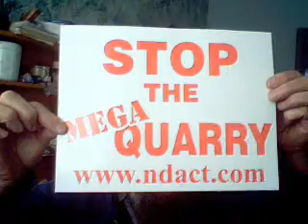OCCUPY SOCIETY 99% (+1) Models of Society, and Examples of good vs poor custodianship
Hoping to administer a little continuity to the movement. We all have ideas, and not all will agree, but it's good to look for them.

Oh, the company that's responsible for the Mega Quarry, is an American based company, so America's participation would be valid in this protest. It's the way American Corporations have been treating anyone and anything as a means of generating profit at all cost. Melancthon township, and any other punicipality, or society, that needs good custodianship, and that includes all societies, will appreciate any intervention and/or support.

Hope you check back for more links